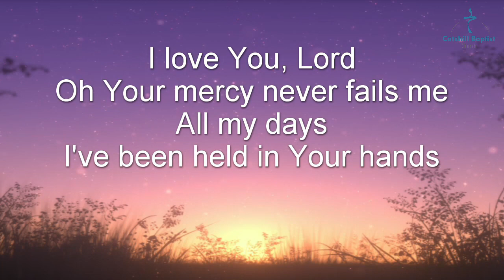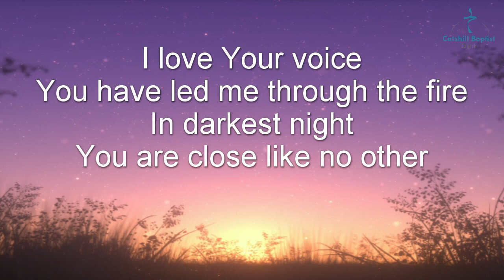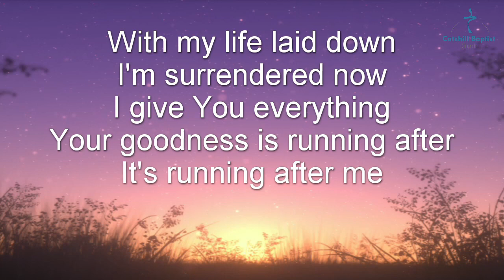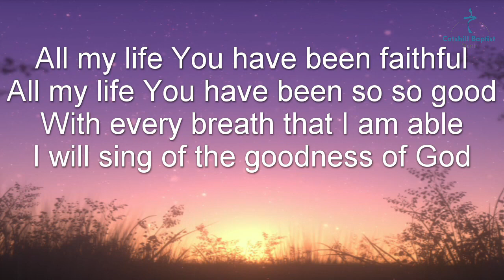Goodness of God - Backing track / Karaoke version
Recorded by our music group for our Sunday services
Use this version if you just want our backing track